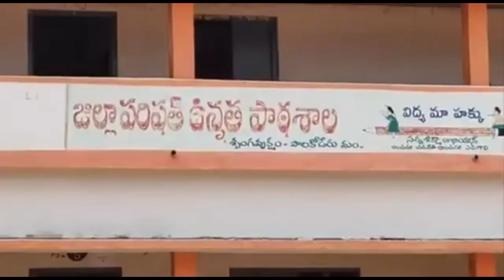పాలకోడేరు మండలం లో, మధ్యాహ్న భోజనం నాణ్యతను తనిఖీ.. MLA రామరాజు.